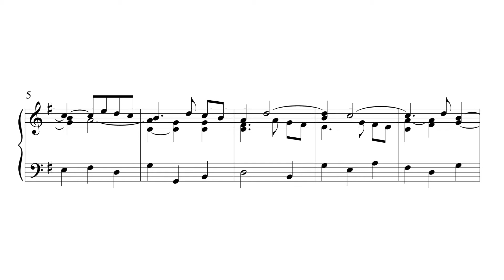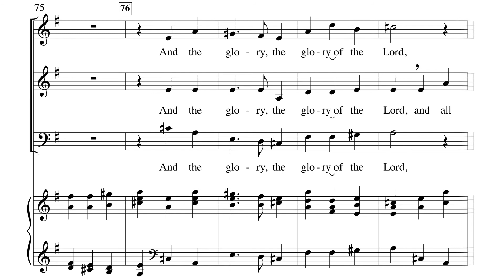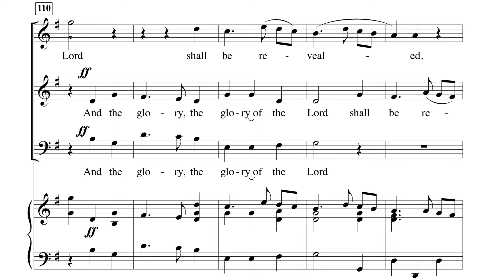And the Glory of the Lord - Arr. Hal H. Hopson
Music By: George F. Handel / Arr. Hal H. Hopson
SAB

This classic Christmas chorus from Handel's Messiah has been seamlessly pared down for SAB voices by arranger Hal H. Hopson, who has masterfully kept the essence of the original, even in the polyphonic section, while simplifying the parts for smaller choirs.